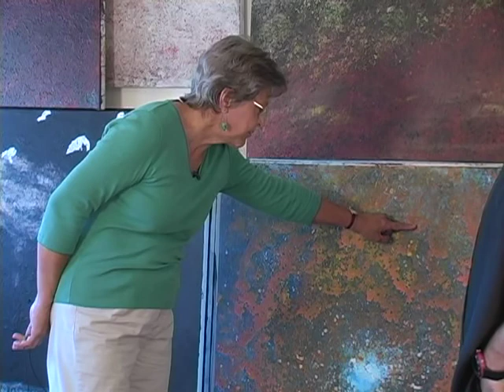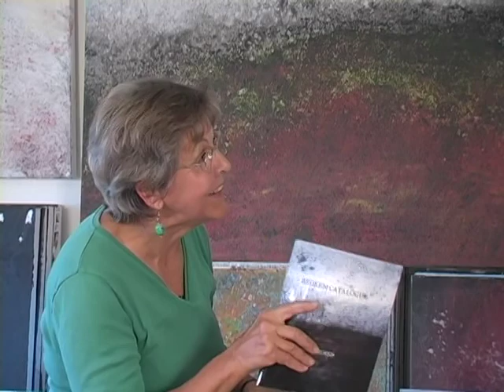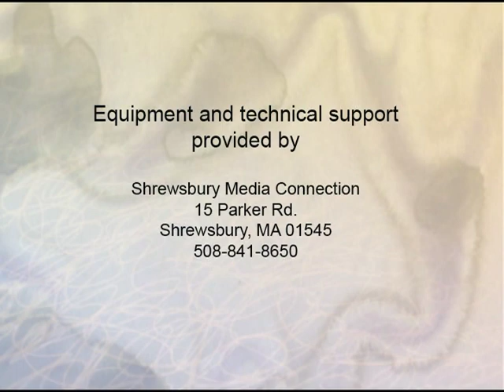Arts & Ideas #32 Brian Burris, Artist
An interview with Worcester artist, Brian Burris, in his studio